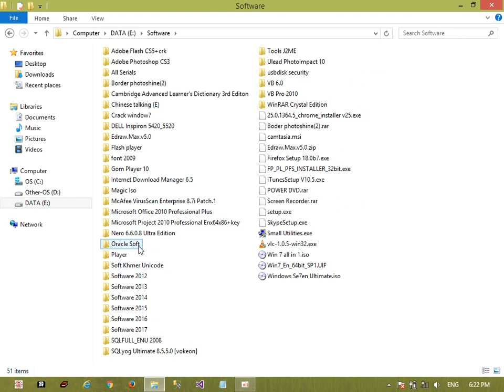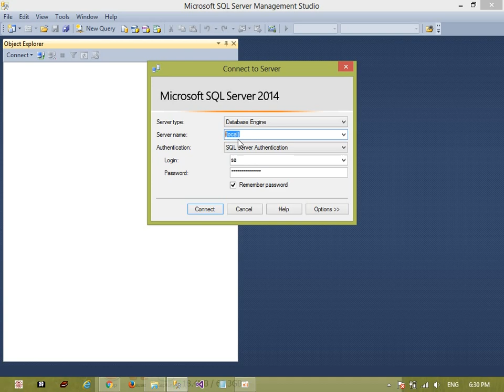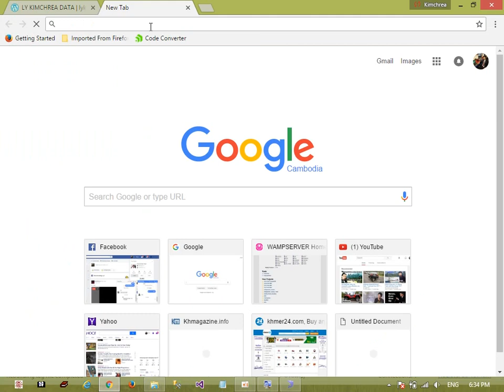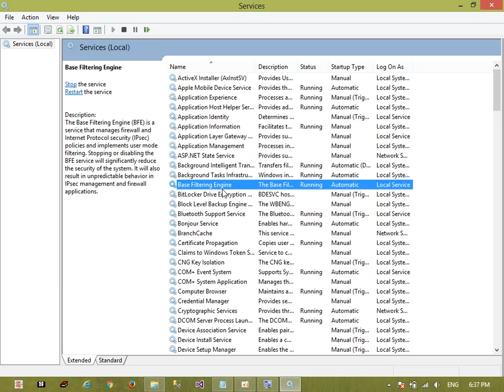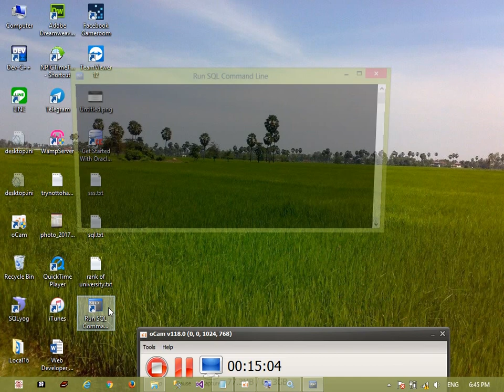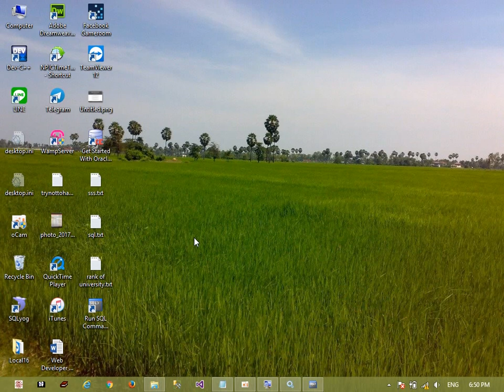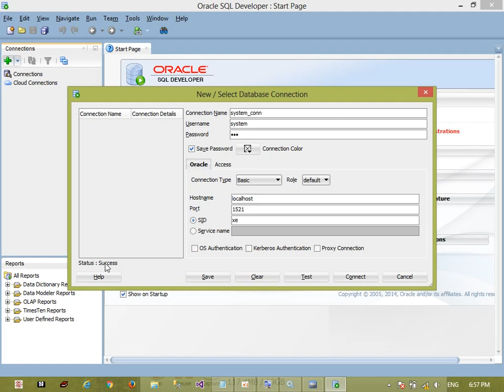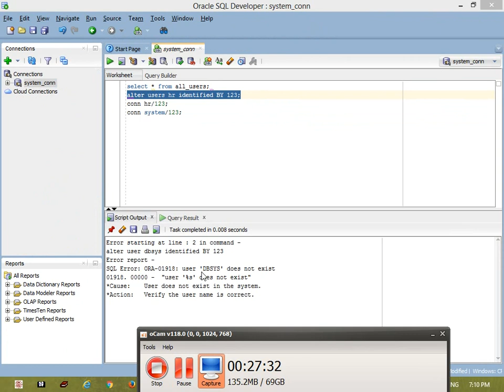Oracle tutorial using sql developer - 01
Oracle tutorial using sql developer (part-01)